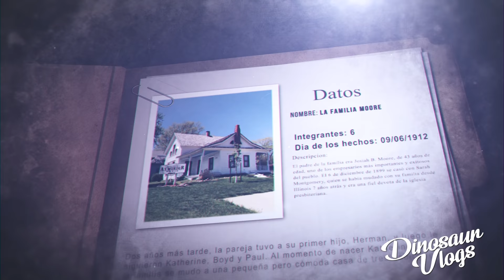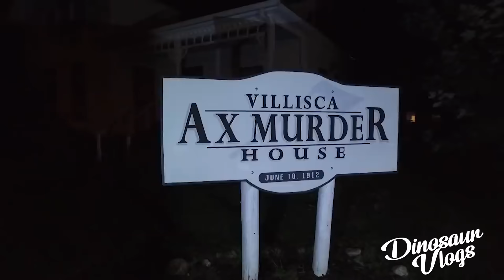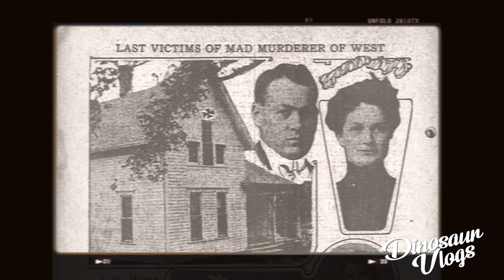El CASO de la FAMILIA MOORE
Protejan su dispositivo y vean contenido de todo el mundo con NordVPN a un descuento del 70% CON MI CUPÓN: DINOSAURVLOGS